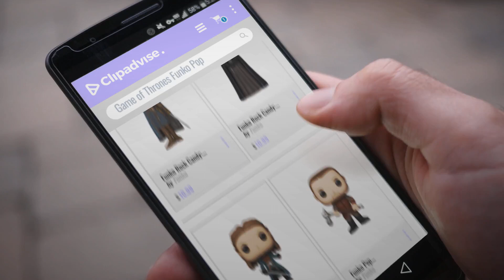Hot New Funko - Game Of Thrones!: Funko Rock Candy: Game of Thrones - Arya Stark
Black Friday / Cyber Monday Funko Rock Candy: Game of Thrones - Arya Stark by Funko

Black Friday / Cyber Monday Funko Rock Candy: Game of Thrones - Lady Sansa by Funko

Black Friday / Cyber Monday Funko Pop Television: Game of Thrones - Yara Greyjoy Collectible Figure, Multicolor by Funko

Black Friday / Cyber Monday Funko Pop Television: Game of Thrones - Gendry Collectible Figure, Multicolor by Funko

Black Friday / Cyber Monday Funko Pop Television: Game of Thrones - Children of The Forest Collectible Figure, by Funko

Black Friday / Cyber Monday Funko Pop Television: Game of Thrones - Bran Stark Collectible Figure, Multicolor by Funko

Black Friday / Cyber Monday Funko Pop Television: Game of Thrones - Lord Varys Collectible Figure, Multicolor by Funko